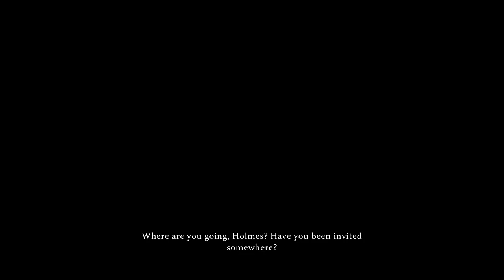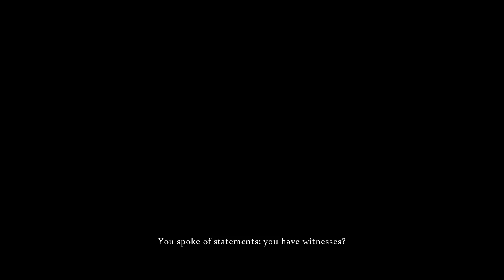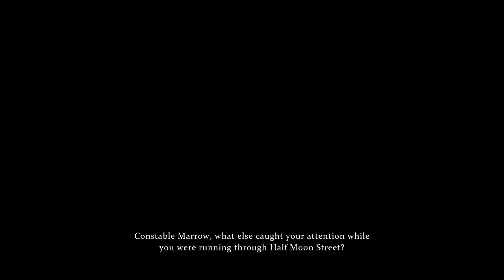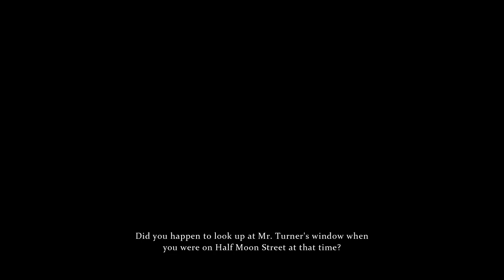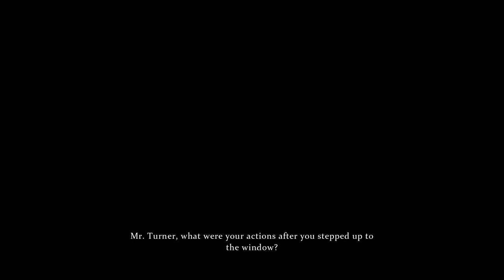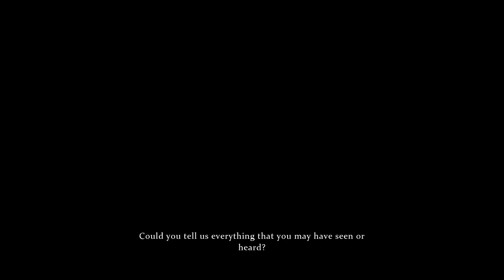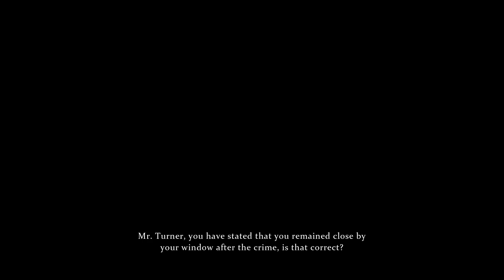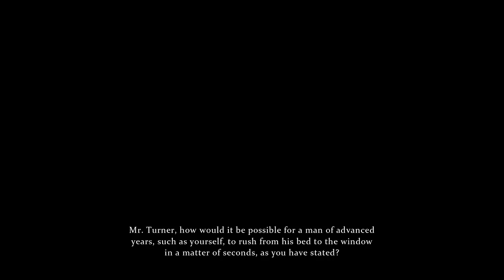Sherlock Holmes: Crimes & Punishments Walkthrough Part 20 - A Half Moon Walk 1080p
This let's play walkthrough with commentary shows the correct solution to all the cases in Sherlock Holmes: Crimes and Punishments.

The game takes place in London and its suburbs in the 19th century; it resonates with the Russian novel Crime and Punishment by author Fyodor Dostoyevsky focusing onto finding the right culprit and making the moral choice of absolving or condemning him. The game is the first in the series to use the Unreal Engine 3, and was inspired by Sir Arthur Conan Doyle's original stories. The game is split into seven cases such as murders, disappearances, thefts, etc. written in the tradition of Arthur Conan Doyle’s novels.

The majority of the game involves exploring crime scenes and examining clues. Once discovered, clues are added to a "deduction board", a gameplay mechanic which involves linking pieces of information together. It will lead to possible different deductions. Once deductions are connected together, player will have a full tree of deduction. Depending on how player interprets the clues, they will have different conclusions. Therefore player can fail in the game, or succeed into finding the right criminal. He should also decide whether he wants to absolve or to conduct the criminal. The moral choice player makes will influence the further gameplay. Each case will have 3-5 possible solutions; in total there will be 6-10 different endings for each case. In total, the game offers 14 investigation mechanics, including Sherlock Holmes' skill to guess many details about someone's life simply by glancing at them or to imagine and reconstruct the course of event by carefully observing all the key details of a crime scene.

There are two camera views to be available – a first person point of view and a static third person camera. The player is able to change between them at any time. Sherlock can also draw evidence from autopsies and scanning the people he meets. For the latter, players will enter a first-person view for an up-close inspection of a character's face and emotions, clothing and belongings, where he'll find everything from scars and bruises to the quality of an outfit. Frogwares have fully detailed Victorian-era London using the new engine and it can also be explored.

Frogwares is tweaking its Sherlock Holmes series to be more modern with the introduction of "Sherlock Vision," a mechanic that will help in highlighting evidence that would otherwise be missed. For example, through Sherlock Vision players can look at a dusty bookcase shelves and notice that a chest has been taken from the shelf, or that an item may have a hidden inscription on it. According to Frogwares' business developer Olga Ryzhko, Sherlock Vision will help take the series to the "next level". Ryzhko calls the game the "most challenging, most sophisticated" Sherlock game yet, and said the development team has built on previous games' mechanics while tweaking them slightly for a more modern feel. In Crimes and Punishments, text will appear detailing what he is thinking, such as how approaching footsteps sound and who might be at the door.